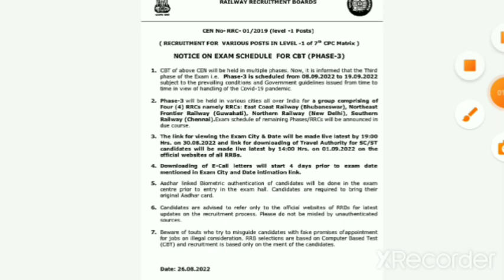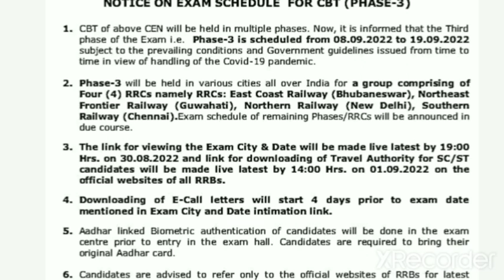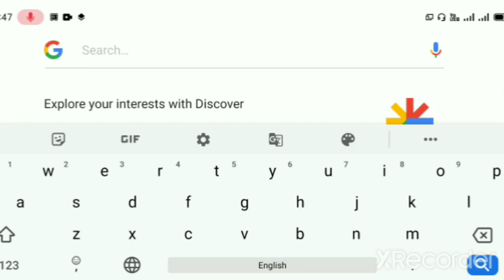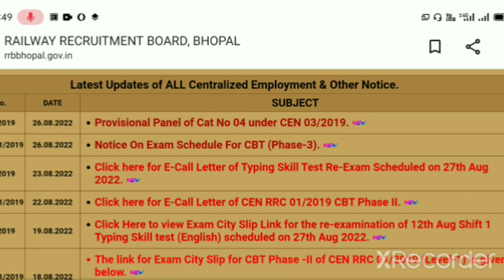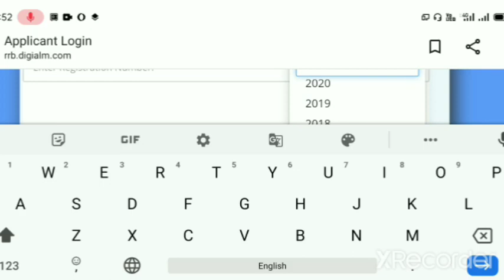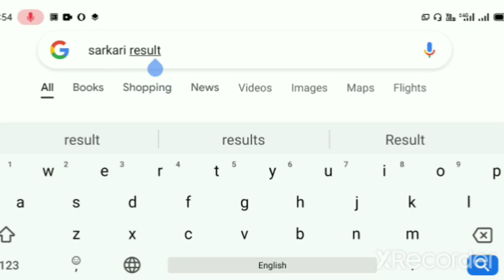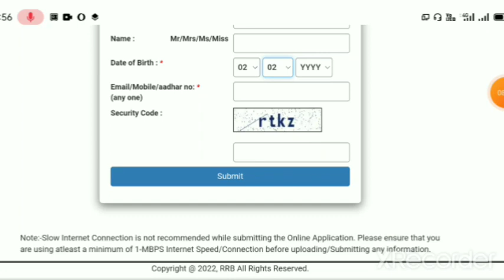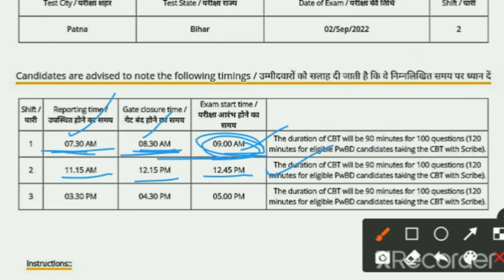group d phase 3 exam date & city 2022 ! group d phase 3 exam date & city kaise dekhe 2022 ! group d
.(your queries ).
group d phase 3 exam date & city 2022
group d phase 3 exam date & city kaise dekhe 2022
group d
group d 3rd phase exam date
group d phase 3 exam date
rrc group d 3rd phase exam date
rrb group d phase 3 exam date
group d 3rd phase exam zone
rrc group d,group d 3rd phase
rrc group d phase 3 exam date
group d 3rd phase exam
group d phase 3,railway group d 3rd phase exam date
group d exam date 2022
rrc group d exam date 2022
rrc group d
rrc group d 3rd phase exam
group d 3rd phase
railway group d 3rd phase exam date
group d exam update
group d phase 3
rrb group d exam date
railway group d exam date
group d exam date,group d exam date 2022
rrc group d
rrb group d phase 3 exam date 2022
group d